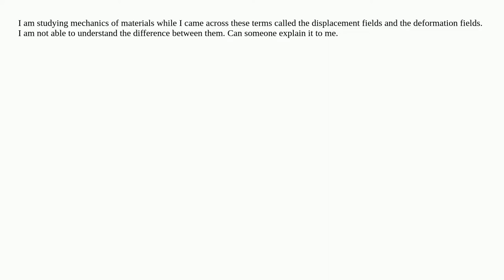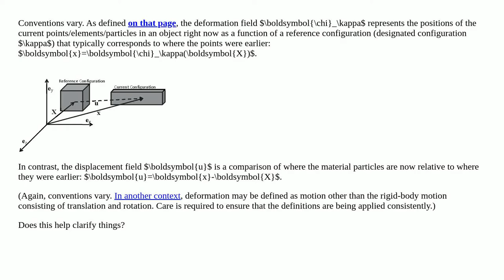What are displacement field and Deformation field?